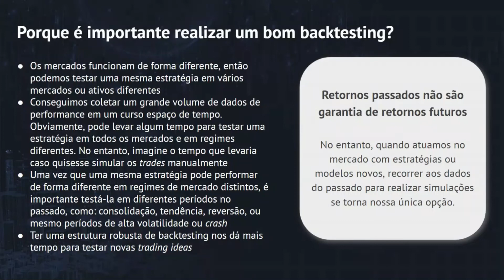Por que é importante fazer backtests? Amostra PMF - Módulo 08 - Backtesting - Aula 02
Este vídeo foi retirado do Módulo 08 do curso Python para Mercado Financeiro. Este módulo trata exclusivamente sobre técnicas de backtesting, e portanto este vídeo serve como uma amostra de uma das aulas presentes no curso.

Já conhece os treinamentos da Trading com Dados?